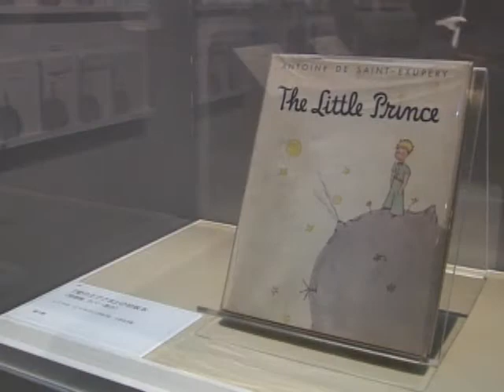'Prince and Migrant Birds' - by Takahiro Matsuo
Interactive installation made by T. Matsuo in 2007.